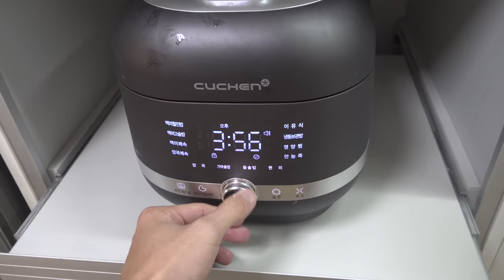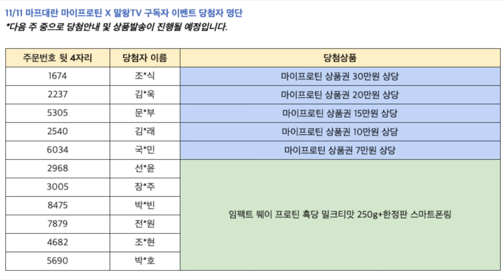벌크업을 위해 하루 5끼 먹는 남자